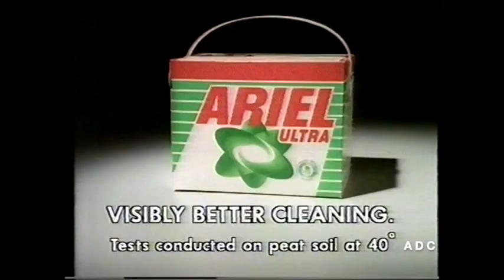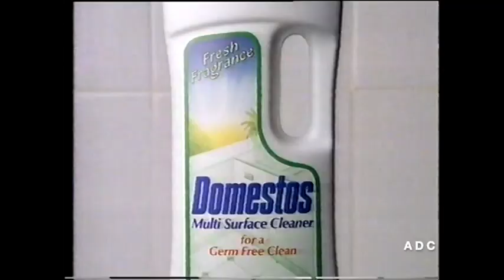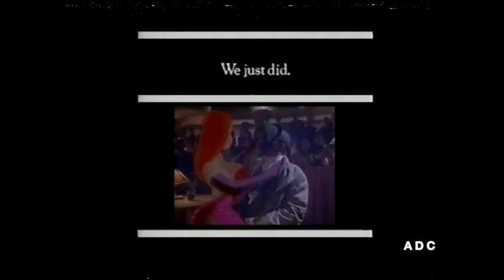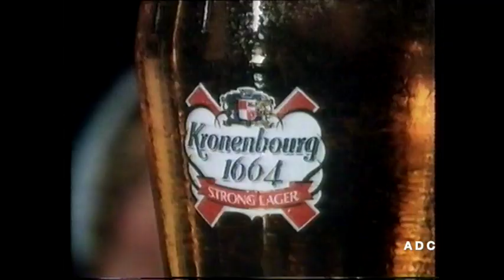TVS adverts & Late Night Late Keith Butler in-vision 14th November 1990 1 of 4